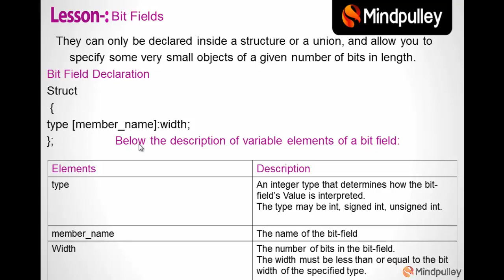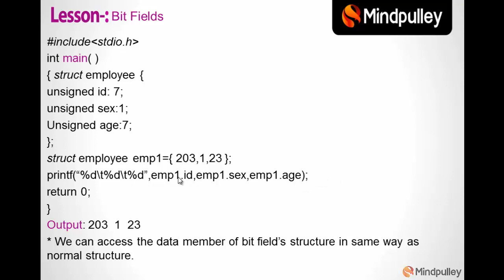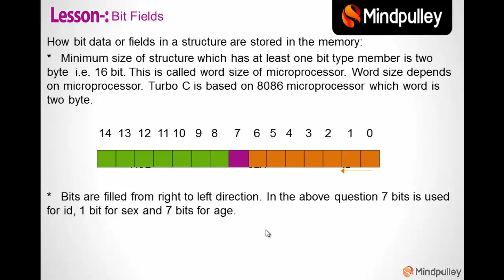072 Bit field - C LANGUAGE